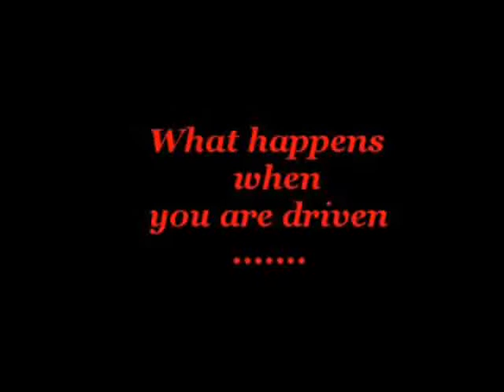Xena The Furies trailer XOC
A Xena trailer for the season three episode, The Furies. Made for the Xena Online Community board.